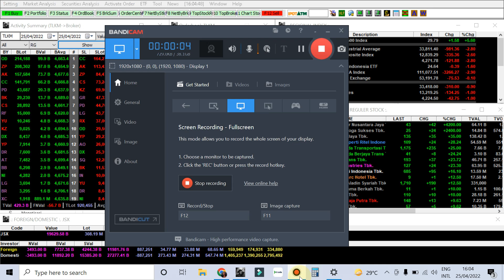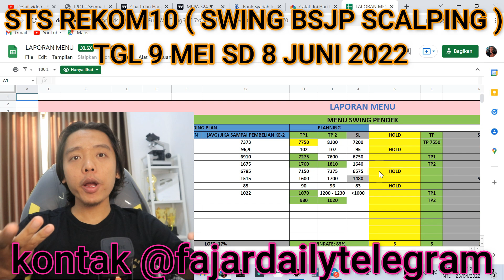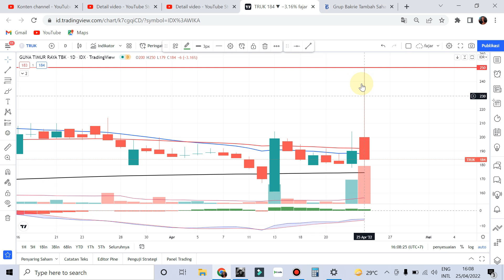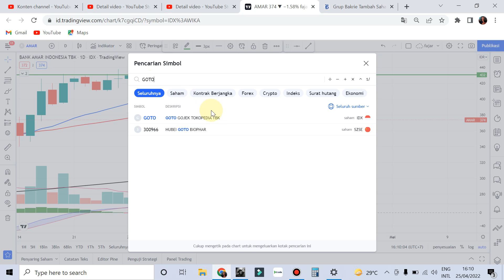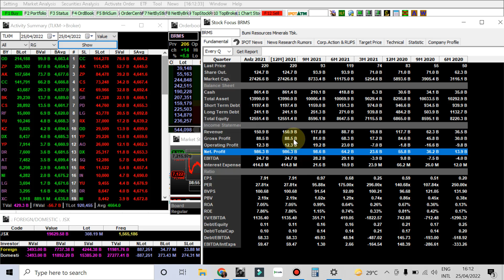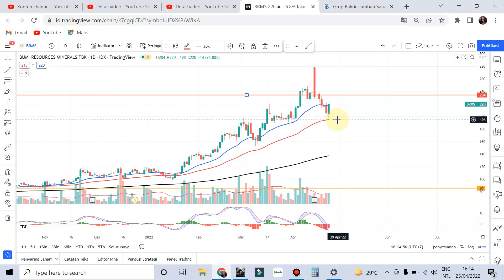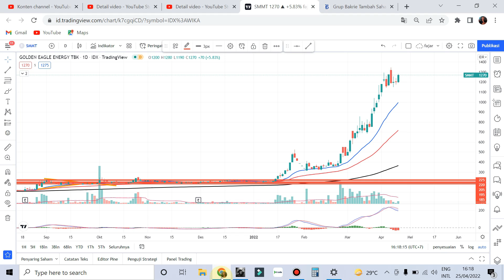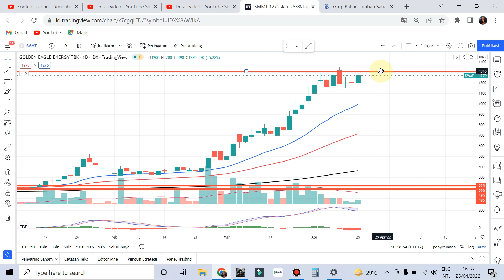PART 1 Sinyal Selasa 26 April Rekomendasi saham scalping trading BRMS NTBK SMMT - Analisa